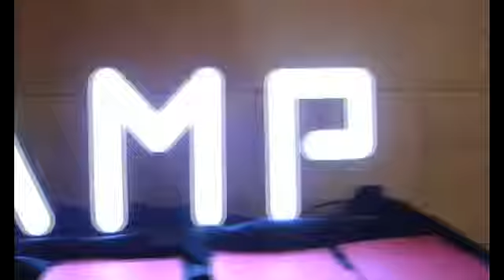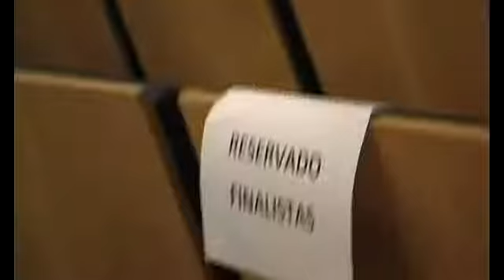Lamp Lighting Solutions Awards Ceremony '08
Lamp Lighting Solutions Awards Ceremony '08 held in Barcelona on June 19th, 2008.